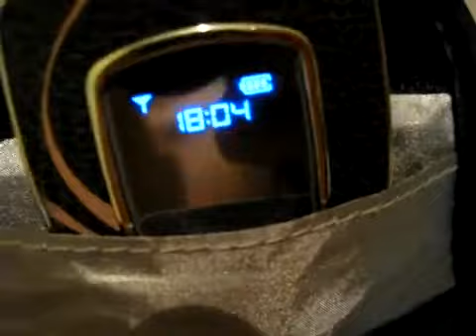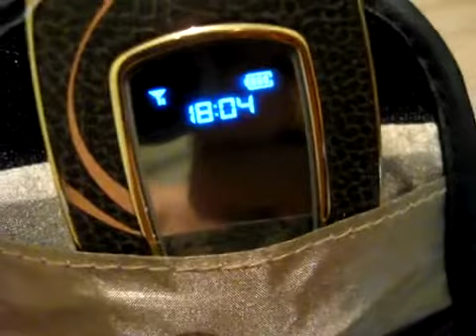Сотовый телефон сигнал окон Чехол